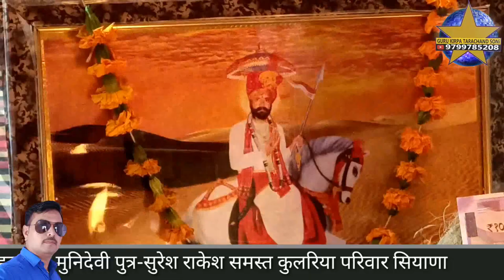बाबा रामदेव के पाट के पांच भजन देव श्री चैनाराम जी सिद्ध सियाणा गायक भीखाराम जाजङा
देव श्री चैनाराम जी सिद्ध सियाणा गायक भीखाराम जाजङा